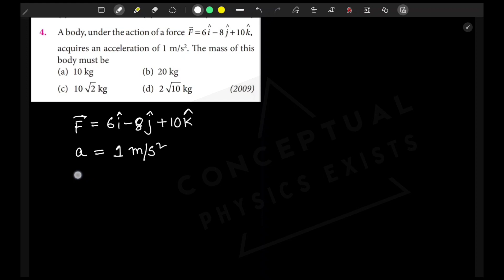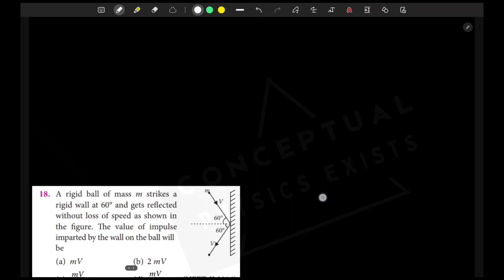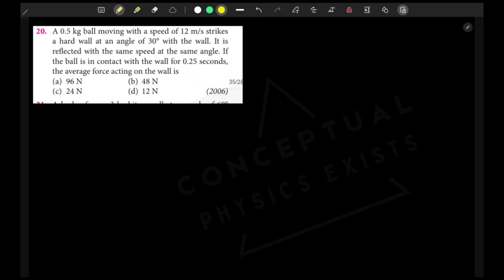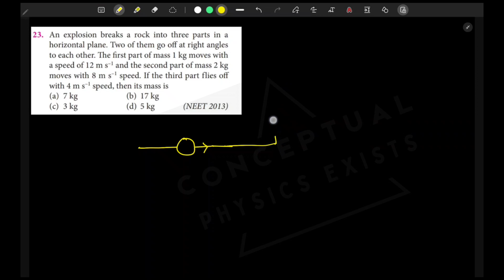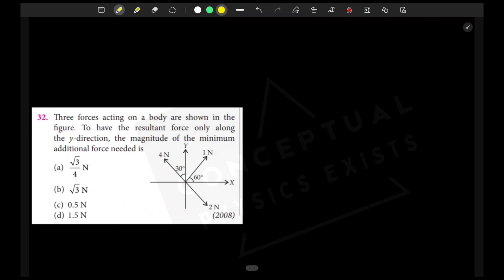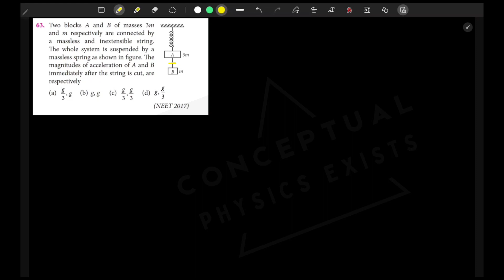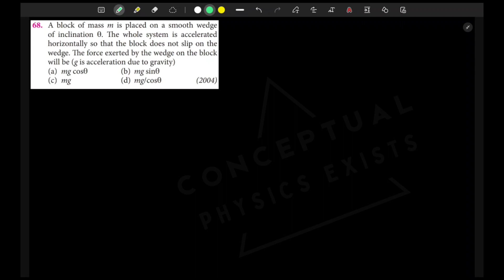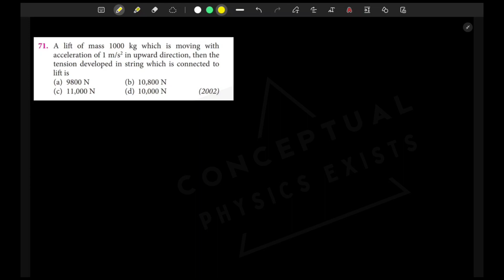LAWS OF MOTION :: MTG SOLVED :: NEET